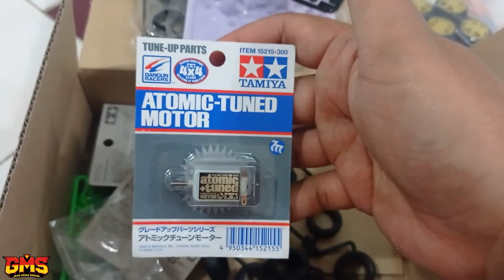TAMIYA ACCESSORIES PART 2